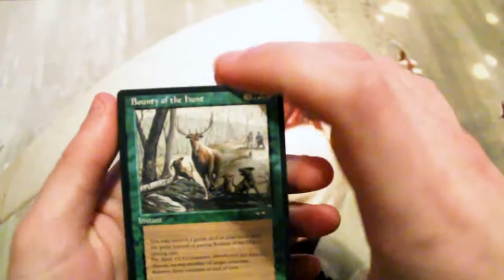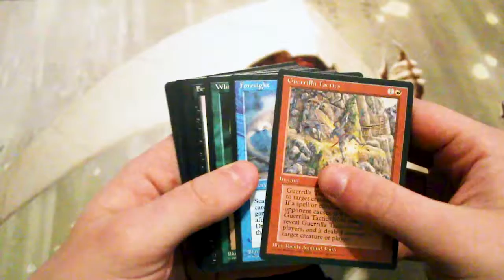Crack a Pack ep87 Alliances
Today we open up a pack of Alliances!!